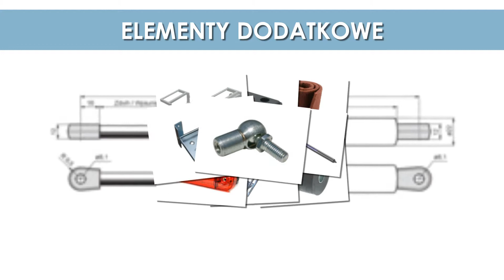Elementy aluminiowe do pojazdów Długołęka ALU-SV PL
Siedziba firmy ALU-SV PL znajduje się w Długołęce, w województwie dolnośląskim. Specjalizujemy się w dostarczaniu elementów aluminiowych do pojazdów ciężarowych. W naszej ofercie można znaleźć zabudowy skrzyniowe, w tym zamknięcia i zawiasy burtowe, słupki, podwójne podłogi CTD II i różnego rodzaju ramy, profile ram czy profile burtowe. Możemy także zaproponować konstrukcje plandekowe, w tym napinacze plandeki, słupki boczne, drzwi tylne, zabudowy kontenerowe, błotniki i skrzynki narzędziowe.

Ponadto do zakresu świadczonych przez nas usług należy sprzedaż elementów podłogowych, między innymi sklejek, najazdów, podłóg i wylewek. Nasza oferta obejmuje również rygle kontenerowe, belki podkontenerowe, uchwyty rygli oraz podstawowe profile aluminiowe, zarówno otwarte, jak i zamknięte. Uzupełnienie naszej oferty stanowią zabezpieczenia ładunku, w tym uchwyty i listwy służące do mocowania ładunku czy pasy transportowe.